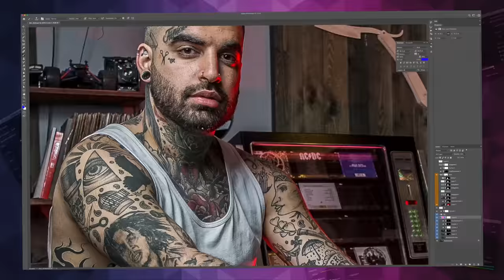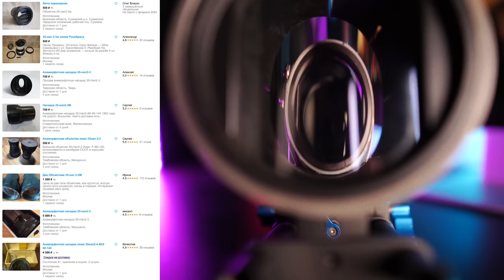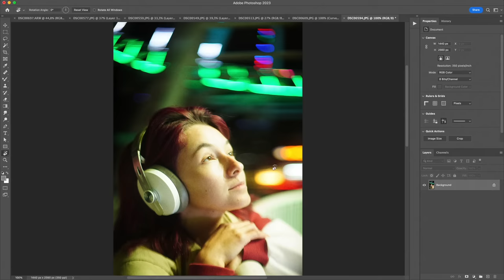Рабочий АНАМОРФОТ по цене бутерброда!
🔥 ⌁ RAW файоы у меня в телеге (ищи через поиск: "анаморф")

0:00 Вступление бла бла бла
0:48 Как работает? Установка на риг
2:25 Пилим металл
3:47 Фокусировка – дно
5:28 Коэффициент анаморфирования
6:42 Фотографирую на анаморф!
7:41 Итог
8:25 Новости – я переезжаю!